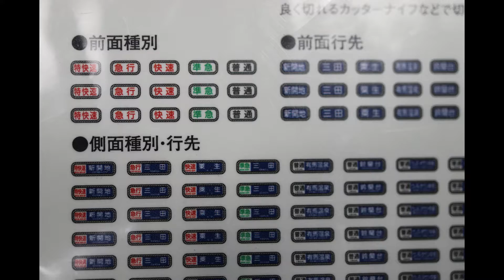鉄道コレクション 神戸電鉄 デ1150形メモリアルトレイン3両セット開封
鉄道コレクションの神戸電鉄デ1150形1151編成メモリアルトレイン3両セットの開封動画です。
メモリアルトレインは二種類出ていますがこちらのカラーの方が好みなのでこちらを選びました。
いつか3000系とかと走らせたいですね～。